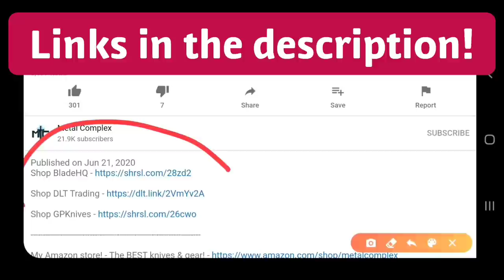The Entire Metal Complex Folding Knife Collection UPDATED - Which Knives Will Stay With Me?